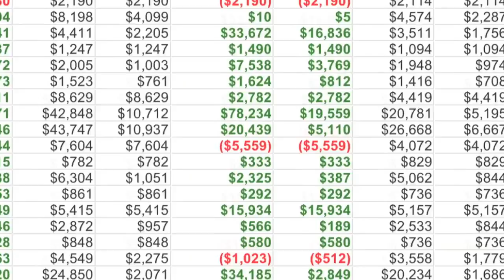Business Discovery Manifesto in Action - Doctors and Kids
Information has the power to change the world, if we can only harness the insights buried in it. See how one QlikView customer used business discovery to find insights that are helping children with serious heart problems survive and thrive. Data is the new frontier and we are all explorers.